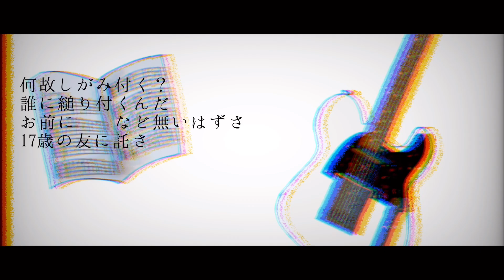18歳になれなかった君へ / 初音ミク [ Music video ] 315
18歳になれてない僕より。
VOCALOID original song
No.125

Title：18歳になれなかった君へ
Singer：Hatsune Miku

Lyric：
誰かの記憶の中で人は生き続けるのならば

ほら

また僕の存在証明が一人減った

変わりたくて誰も僕を知らない世界へ行きたいとか
思ってたけど、それって
きっと死ぬほど怖いよな

故に死ぬ勇気(き)がない僕は匿名へ逃げ込んで
100の席を目指す315番目みたいに過ごして
もう、こんな生活、嫌なんだけれど
17歳の君が僕を許してくれなくて

天国なんて信じてないけど
もしも魂があるのなら
君と描いた夢「ダメだったよ」って
君に伝えたい

変われずに歳を取る僕は昨日の残骸だ
今日明日を生きてく理由なんて、とうに失っているのに
何故しがみ付く？誰に縋り付くんだ
お前に救いなど無いはずさ
17歳の友に託された夢を諦め(ころし)てしまった
犯人は僕だ、僕だ、僕だ、僕なんだ
自分自身なんだ
才能が無くて他人を妬んでる
夢に囚われた囚人だ
許されてないのではなく
お前が自分を許せないだけなんだろ？
全部、知ってるよ、お前は俺なのだから
もう、こんな人生はうんざりだ

だけど死ぬ勇気(き)がない僕は匿名へ逃げ込んで
100の席を目指す315番目みたいに過ごして
18歳になれない僕は昨日を彷徨って

もしも君がそこに居るのならば
君に言って、許さないでほしいんだ
もう死んだ君が叱ってくれるなら
どれほど楽になれるかとか言う僕を
許しはしないでね